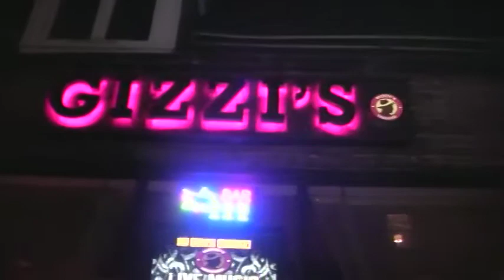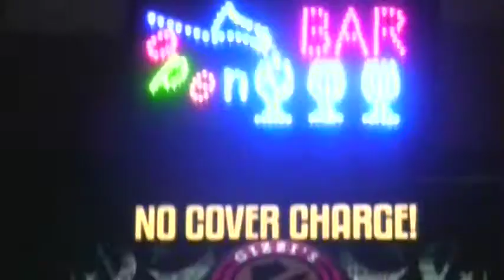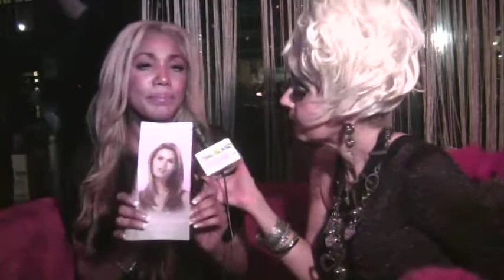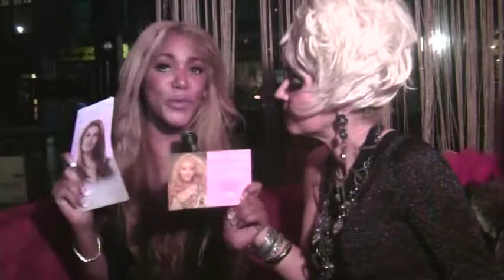Cognacscorner Gizzi's interviews Nicole Cimino and Julia Amisano.mpg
TV Host Cognac Wellerlane interviews Actress Nicole Cimino and Singer Julia Amisano at Gizzi's in the West Village.